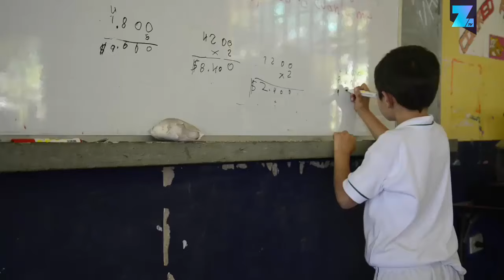Así van al colegio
En el municipio de Acacias (Colombia), una tirolina de 800 metros de distancia, y a 230 metros de altura que recorre esta zona montañosa de Colombia en un cable que ya tiene 50 años es el medio de transporte para seis familias para poder ir al colegio...